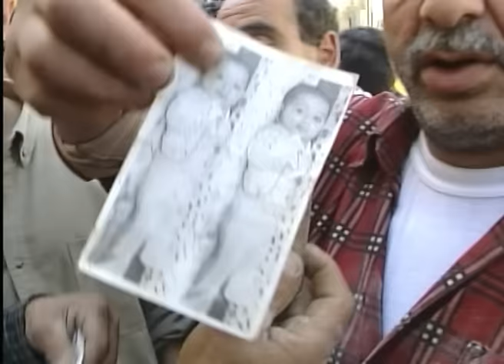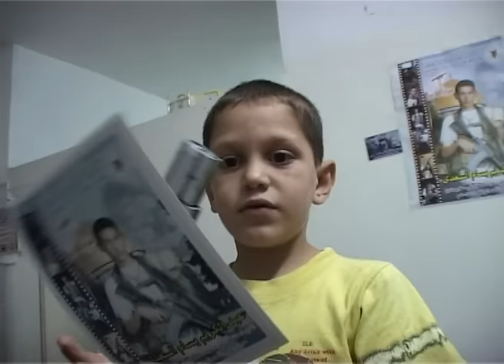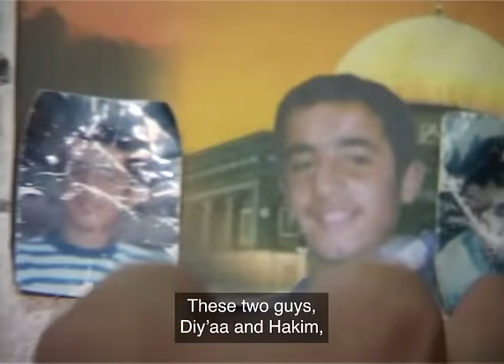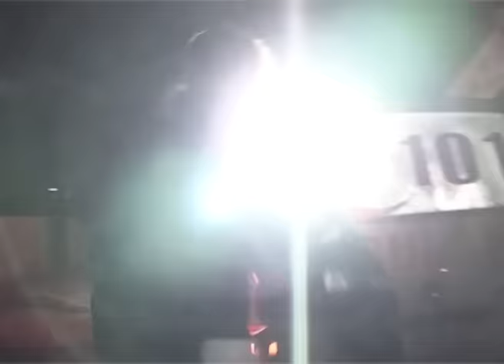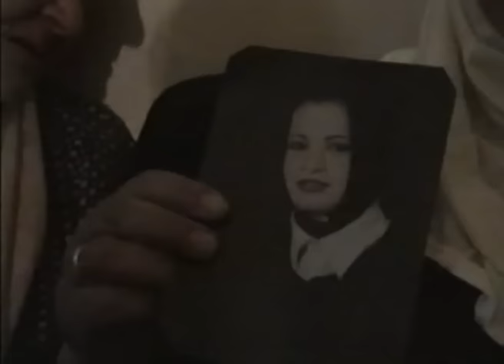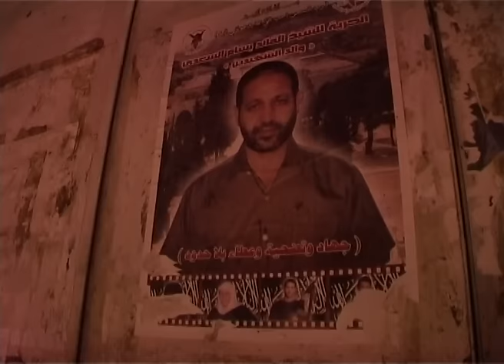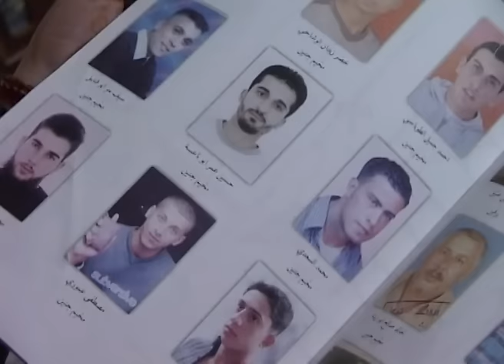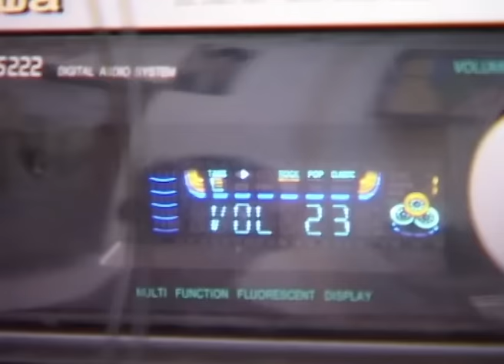Visit Palestine | Full Documentary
Caiomhe Butterly's definitive look at the human rights situation in Palestinian refugee camps. Working as a human shield she experiences the plight of the Palestinian people at first hand.

What prompts a young, well-educated Westerner to risk life and limb as a peace activist in the Middle East? With her striking red hair and bright lipstick, Caiomhe Butterly defies initial expectations of the 'typical' activist. Motivated by idealism, she blocks bullets with her body and ignores threats to her own safety to alleviate the suffering that surrounds. Her story provides a rare insight into the everyday lives of Palestinians, moving beyond usual depictions of one-dimensional heroes or victims. During a siege of Jenin, Caiomhe's luck finally runs out and she is shot and wounded. With its harrowing frontline footage and intimate character portraits, this is surely one of the most powerful films to come out of Palestine in recent years.

Katie Barlow – Ref. 2782